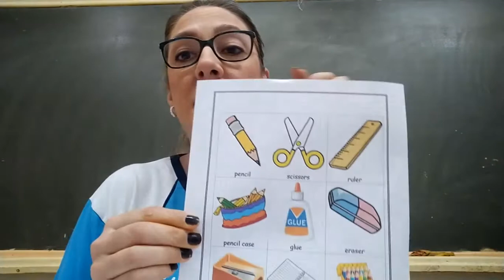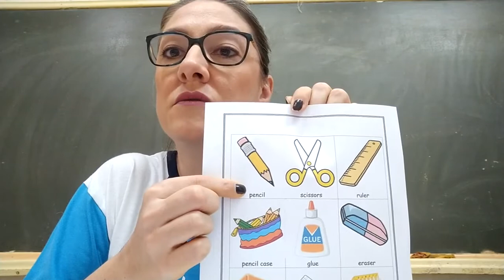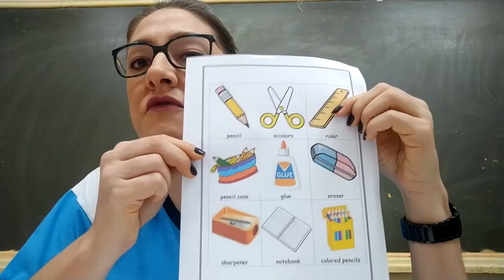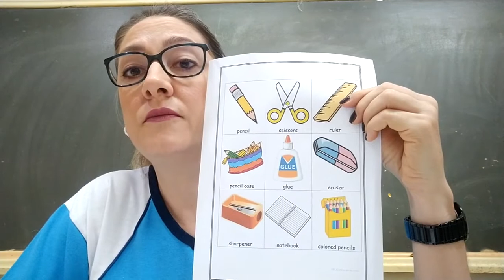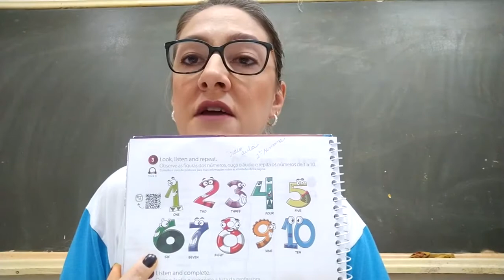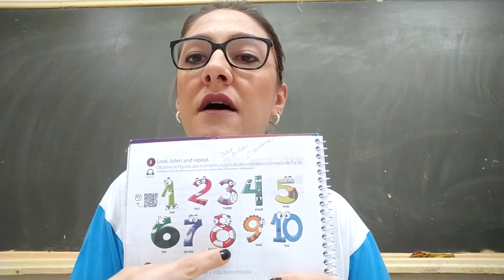Aula de ingles - 2 ano B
School supplies and numbers